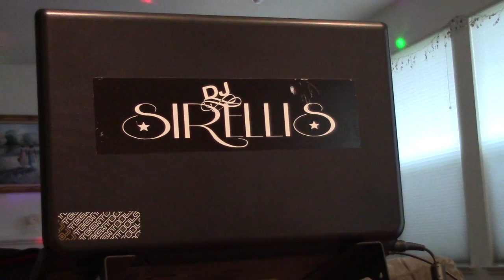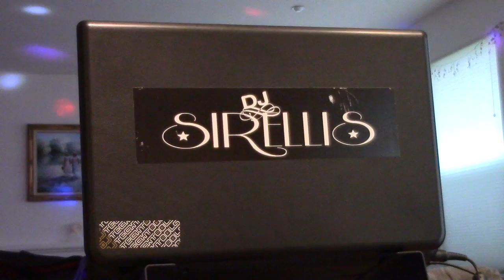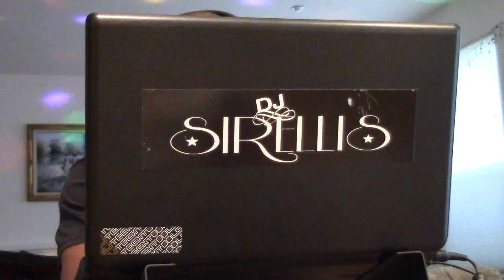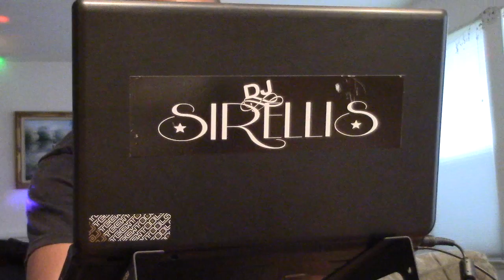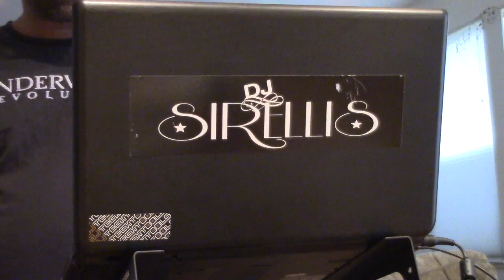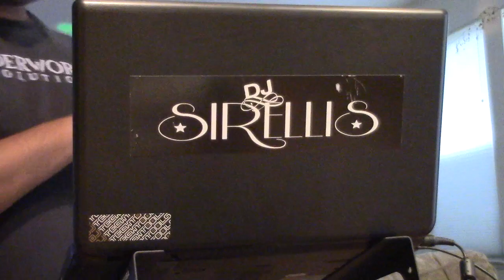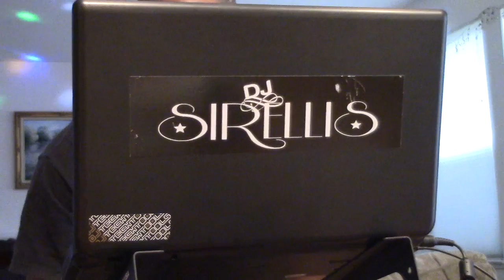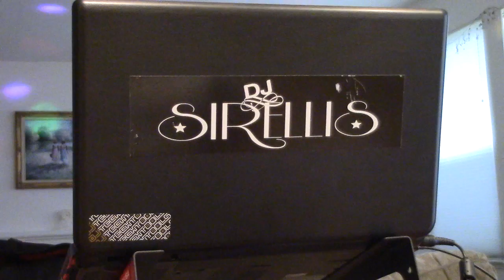SirEllis- In The Mix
In the Mohijan Island lair